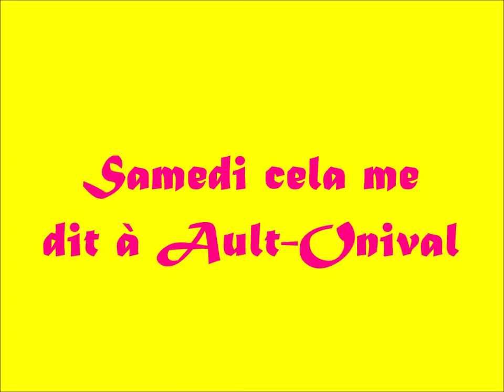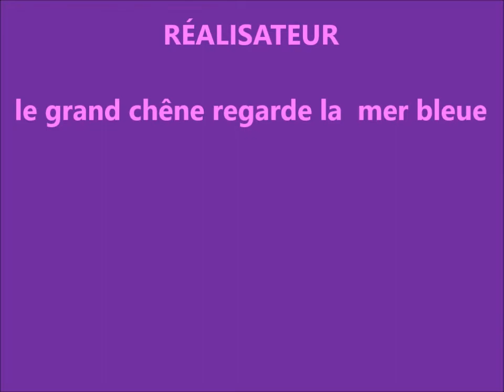Samedi cela me dit, à Ault-Onival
Découverte de Ault-Onival depuis la digue
parfois s'ajoute à la musique, le son des vagues, le bruit du vent, le cri des mouettes

J'ai vu ce jour là comme un chat avec des moustaches qui mangeait des poissons, je pensais pourtant que les chats ne mangeaient plus de poissons vivants depuis longtemps, ils ne mangent que des croquettes du supermarché, pour ma part c'était un mirage. Les chats sont devenus un peu dangereux depuis que des pouces leur sont poussés sur les côtés de leurs pattes, mais aussi ils osent s’aventurer sur l'eau, dans l'eau et sous l'eau, pour aller chercher des poissons puis ils les mangent comme s'ils étaient devenus des tigres. Parfois sur le film vous pourrez remarquer comme un petit rond noir sur la mer, voilà c' est un chat qui prend un bain de mer.